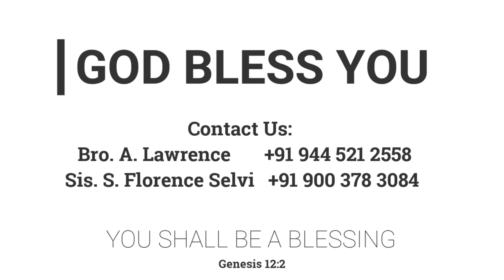தேவ பாதுகாவல்கள் (சங். 91) | 28.05.2022 | Pr. I . Vinil Sathish | Kadamalaikuntu FGPC